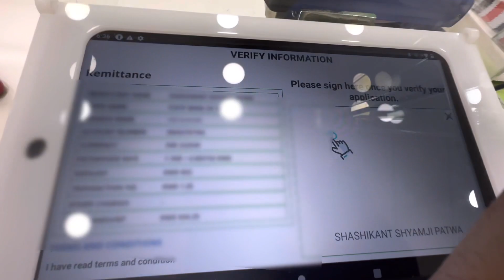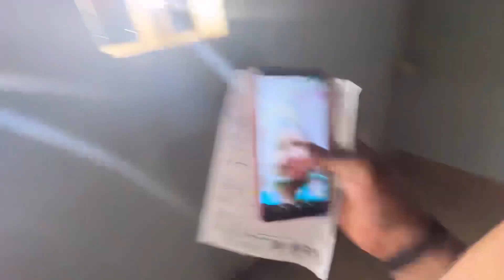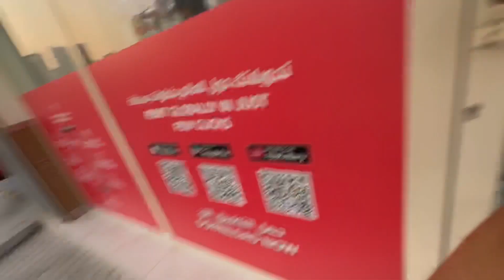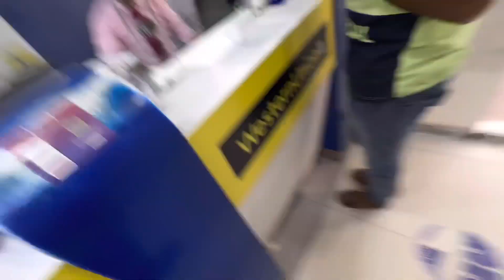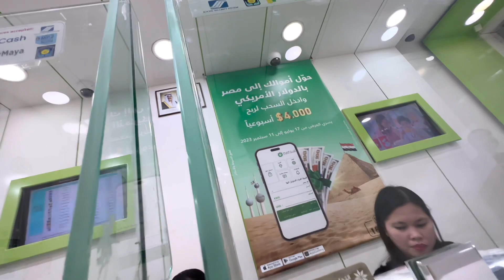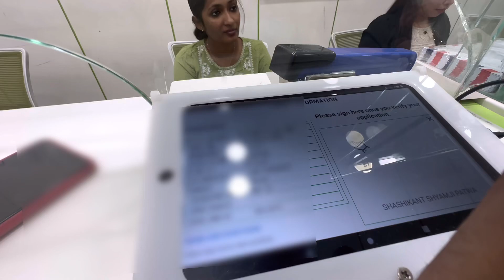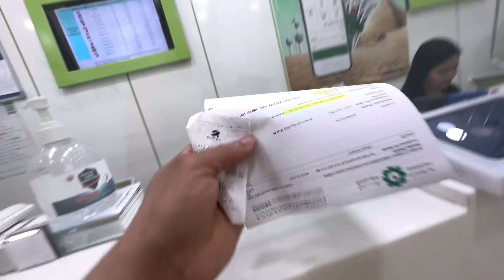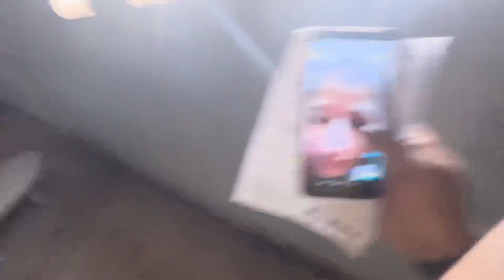2 लाख रुपए भेज दिया आज 🤑 Kuwait Se India ! Sending My 5 Months Salary In Indian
2.22 Lakh Bhej Diya Aaj Kuwait Se India ! Sending My 5 Months Salary In Indian

to bhai log aapko bata do is video mein bhaiya Paisa kaise bhejte hain Kuwait se apne ghar per Jaaye Apne Bal Mein Ho Chahe aap India mein ho Chahe aap Philippine Mein Ho Chahe aap Desh ke kisi bhi country mein ho to Paisa bhejne Ka Tarika kya hai kya chij chahie aur kitne rupaye Lagte Hain yah sab Humne is video mein pura cover kiya hai aur finally maine apne life ka sabse bada amount Kuwait se India Bheja Hai baap re mere liye bahut badi baat hai agar aapko lagta hai ki video mein maja aaya ki nahin maja Aaya Mujhe comment Karke Jarur batao i m so excited to watching your comment

. Search in facebook page :
          shashikantkhandelwal

1) boya By -m1 mic
2)ring light
3) mobile phone Mi note 5 pro
4) green screen
5) tripod for mobile
6) boya MM1 short gun mic
7)  dslr camera
8) laptop
9) boat earphones
10) speak

1) Boya mic

2) Mi note 5 pro

3) ring light

4) tripod

5) green screen

6) Boya MM1 : short gun mic

7) dslar camera

8 ) laptop

9) boat earphones